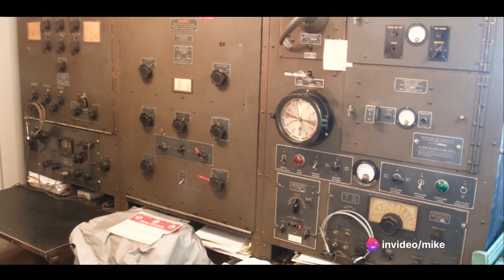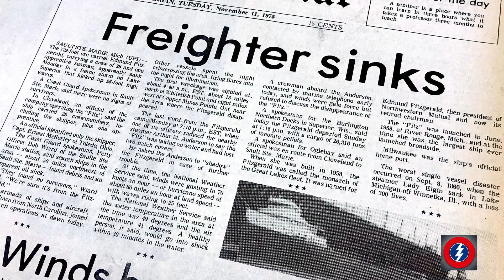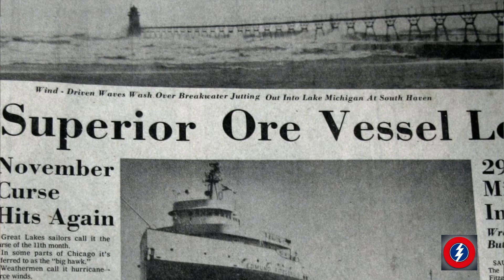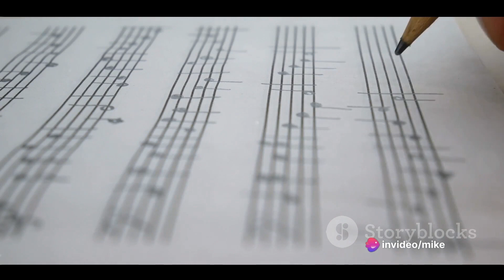Edmund Fitzerald Tragedy en Español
¡Bienvenido a nuestro Flash News USA, donde la historia cobra vida! En el vídeo de hoy nos adentramos en la cautivadora historia del SS Edmund Fitzgerald, un barco legendario que tuvo un final trágico en las aguas del Lago Superior. Únase a nosotros mientras descubrimos la notable historia, misión, construcción y, en última instancia, la fatídica desaparición de este emblemático barco.
🚢 Historia del barco: explore los orígenes del Edmund Fitzgerald, desde su construcción en 1957 en Great Lakes Engineering Works hasta sus primeros años como un caballo de batalla confiable de la flota de los Grandes Lagos. Conozca al homónimo del barco, el destacado Edmund Fitzgerald, ex presidente de Northwestern Mutual Life Insurance Company, y descubra cómo este barco se convirtió rápidamente en un símbolo de excelencia marítima.
⚓ Misión y legado: sigue al Edmund Fitzgerald en sus numerosos viajes, principalmente transportando mineral de hierro desde las minas de Minnesota hasta las acerías de la región de los Grandes Lagos. Descubra el papel vital que desempeñó en el sostenimiento de la industria y la economía estadounidenses durante sus años activos. Conozca los incidentes y logros notables que marcaron su histórica carrera.
🏗️ Construcción e ingeniería: obtenga información sobre la extraordinaria construcción del SS Edmund Fitzgerald, que se encontraba entre los cargueros más grandes y avanzados de su época. Exploraremos las impresionantes especificaciones técnicas del barco y las características innovadoras que lo distinguen de sus pares.
🌊 Desaparición en el Lago Superior: Reviva la fatídica noche del 10 de noviembre de 1975, cuando el Edmund Fitzgerald se encontró en medio de una poderosa tormenta en el Lago Superior. Profundizaremos en los acontecimientos que condujeron al desastre y la posterior búsqueda e investigación. Descubra los misterios y teorías perdurables que rodean el hundimiento y que siguen cautivando a historiadores y entusiastas por igual.
Únase a nosotros en este viaje a través del tiempo mientras rendimos homenaje a Edmund Fitzgerald y los valientes miembros de la tripulación que perdieron la vida en uno de los desastres marítimos más trágicos en la historia de los Grandes Lagos. Si eres un aficionado a la historia, un entusiasta marítimo o simplemente sientes curiosidad por esta historia inolvidable, asegúrate de presionar el botón "Suscribir" y tocar la campana de notificación para mantenerte actualizado sobre nuestros últimos videos.
Su participación nos ayuda a continuar brindándoles historias fascinantes del pasado. ¡Gracias por mirar y nos vemos en el próximo vídeo! ⚓